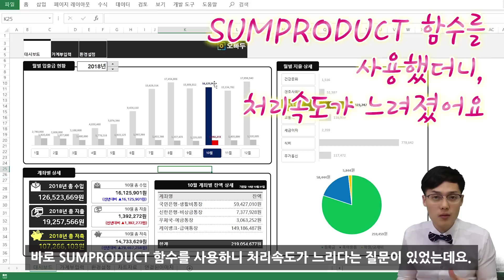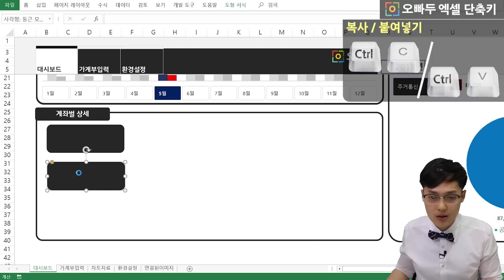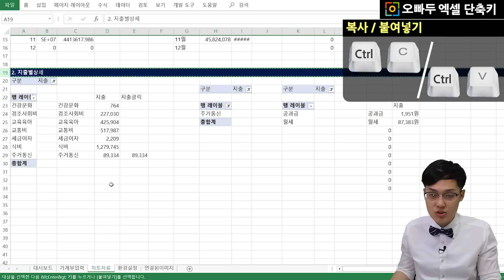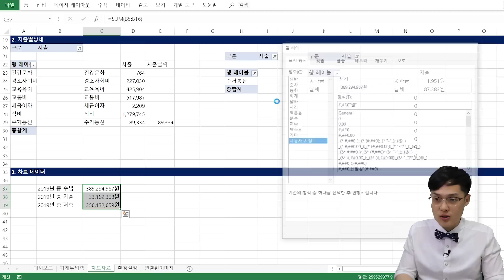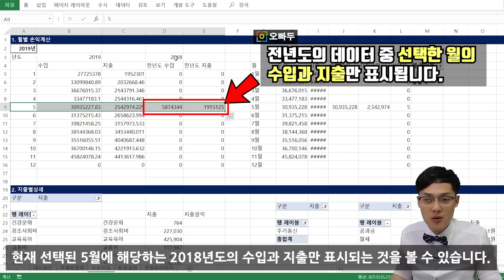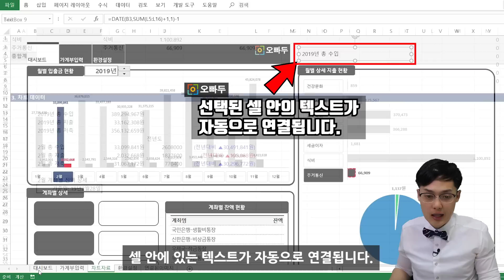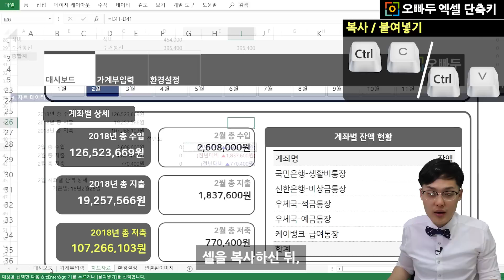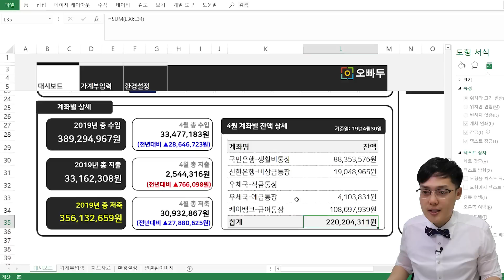엑셀 대시보드, 이게 진짜 대세입니다..!! 오빠두가 200% 보장합니다. | 엑셀 대시보드 만들기 4강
✅전년도대비 변화량 사용자 지정서식 :
[파랑]”(전년대비 ▲”#,##0″원)”;[빨강]”(전년대비 ▼”#,##0″원)”;

엑셀 연산자 목록 및 사용법 총정리!

00:00 강의시작
01:15 대시보드 틀 만들기
09:21 대시보드 백데이터 만들기
09:58 스핀버튼 추가하기
11:22 년도별 총 수입/지출/저축 현황
13:06 월별 총 수입/지출/저축 현황
14:30 전년도 대비 변화량
19:05 선택된 월의 계좌별 잔액 상세
21:31 대시보드 꾸미기
31:00 대시보드 완성

여러분 안녕하세요! 오빠두엑셀입니다.
오래 기다리셨습니다.ㅠ.ㅠ 더불어 기다려주신 많은 구독자분들께 감사드립니다.
엑셀 대시보드 만들기의 마지막 강의, 준비하다보니 30분정도 긴 영상이 되었네요.
오늘도 긴 강의 시청하시느라 정말로 고생 많으셨습니다.
감사합니다.

엑셀공부는 오빠두엑셀과 함께하세요!